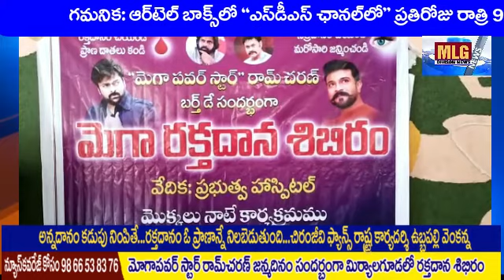MLG మెగా పవర్ స్టార్ రాంచరణ్ పుట్టినరోజు సందర్భంగా అబిమానుల రక్తదానం